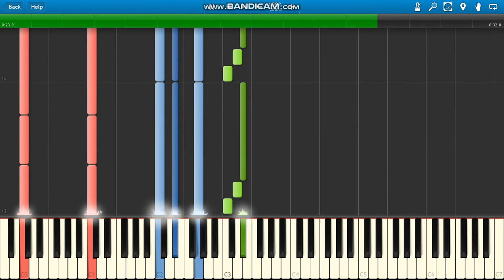JACKBOYS ft Sheck Wes GANG GANG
JACKBOYS ft Sheck Wes GANG GANG piano.